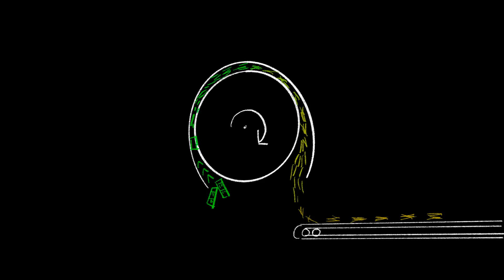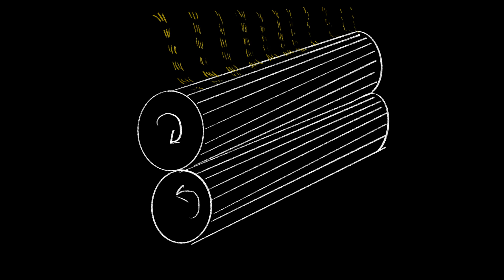HFM Training - Applications：Sugar Cane Processing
This video explains how cane sugar is made.
an episode of HFM sketch board series